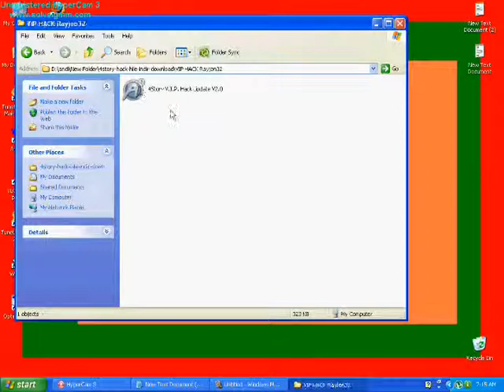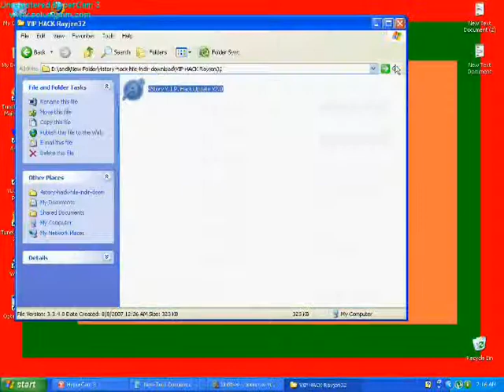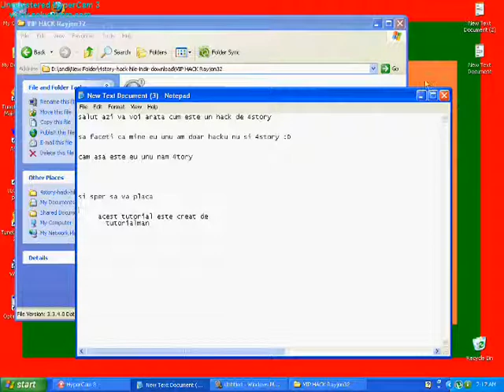cum este un hack de 4story